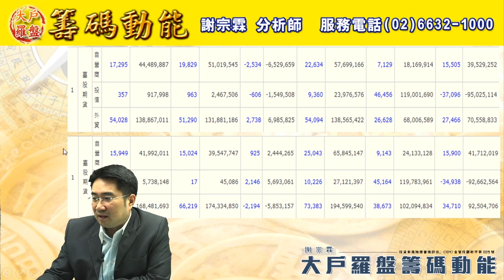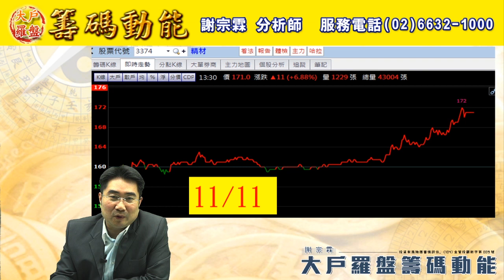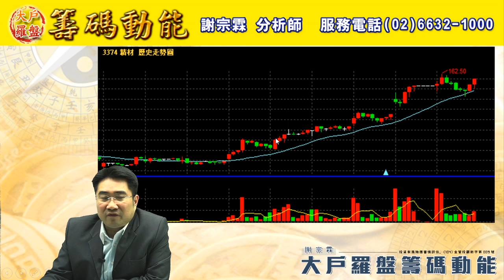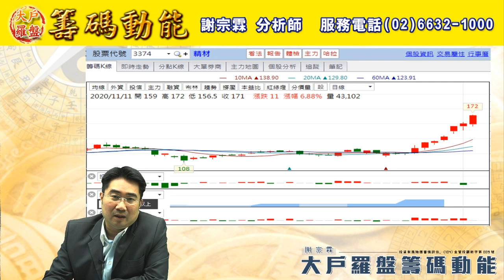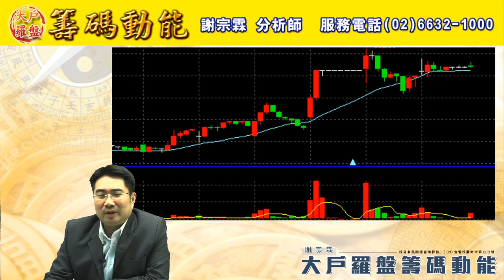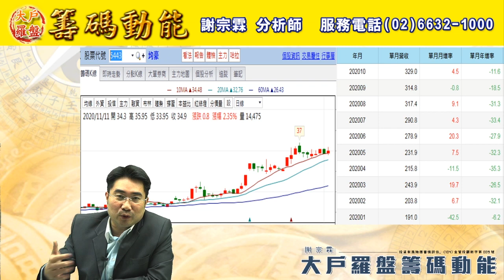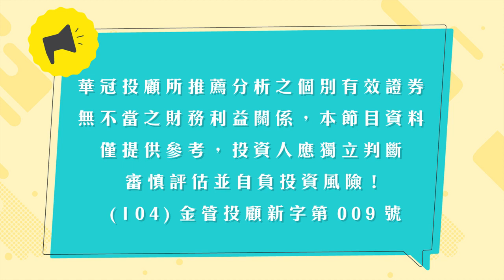【大戶羅盤籌碼動能】 謝宗霖1111，精材繼續衝 新股接棒漲